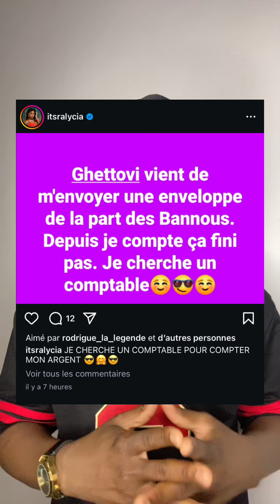Ralycia fait une révélation sur le concert de Ghettovi